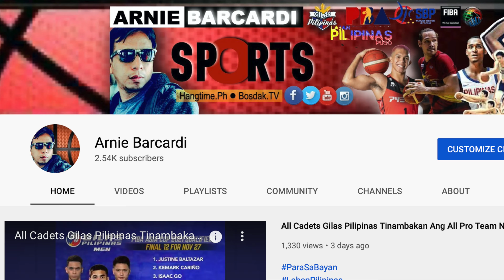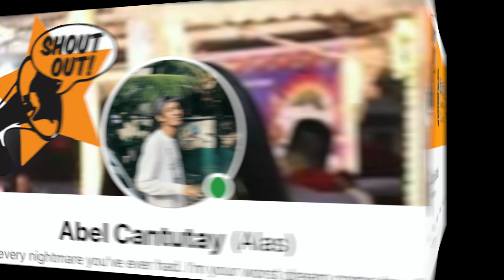Bakit Wala Sa Gilas Training Pool Si Ken Tuffin, Rhenz Abando, James Spencer and Carl Tamayo???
Note: The voiceover/commentaries/story and animations in this video are created by the owner of this channel – ARNIE BARCARDI.